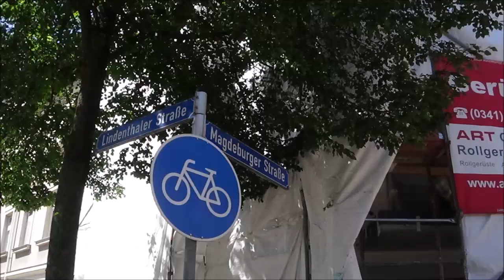Magdeburger Straße, Gohlis-Süd - Leipzig-Nord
Magdeburger Straße

Anliegerstraße in Gohlis
verläuft von Lindenthaler Straße bis Wiederitzscher Straße
benannt nach der Landeshauptstadt von Sachsen-Anhalt

Straßen auf dem Weg:
Breitenfelder Straße + Schachtstraße